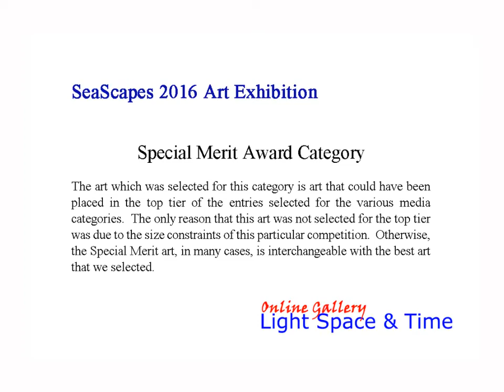SeaScapes 2016 Online Art Exhibition - Part 1 - Overall & Special Merit Categories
Light Space & Time Online Art Gallery is pleased to announce that its November 2016 art exhibition is now posted on their website and is ready to be viewed online. The “SeaScapes” Online Art Exhibition theme includes any seascape subjects depicting ocean activities, seaside vistas and seashore subjects. 2D and 3D artists (Including Photographers) were asked to submit their best representational or non-representational art.

An art competition was held in October 2016 which determined and judged the art for this exhibition. The gallery received submissions from 19 different countries around the world, 31 different states. Overall, there were 491 entries judged for this art competition.

Congratulations to the artists who have been designated as this month’s category winners, along with the Special Merit and Special Recognition artists.   The gallery commends all of the winning artists for their artistic skill and their creativity, of which this online art exhibition is indicative.

To proceed to the gallery’s “SeaScapes” online art exhibition follow this